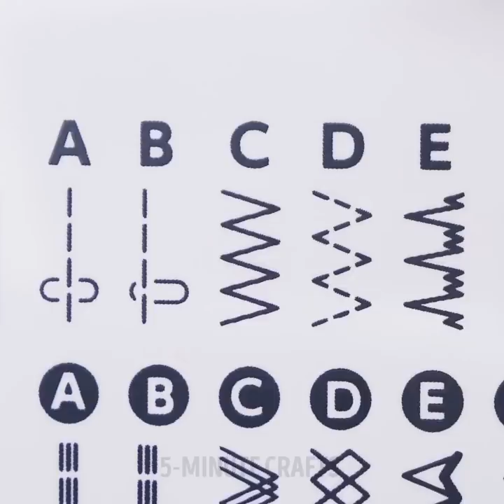21 WAYS TO TURN YOUR OLD PILLOWS TO SMTH COOL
Surely you have some old bedclothes somewhere in the bins, which either collects dust in the closet, flies into the trash can, or goes to rags. A little imagination and you can find him a great use! I will show you how to make a bag for shopping and how to make a dress from an old pillowcase.

Do you have a bunch of old t-shirts you just can't throw away? The drawers of your dresser are filled with T-shirts with the logo of your favorite football team, your favorite band, or with inscriptions about some memorable event and so on? Here you have an interesting way to give them a new life - make a blanket of them! Cut square patches from T-shirts and sew them together. Stitching the ribbons between the parts will help keep T-shirts from deformation and will add length and width to your blanket.

I will show you some interesting ideas for the bedroom: how to make a night light, how to make a picture, how to make a candlestick, how to decorate pillowcases, how to make a decorative floor lamp, how to make a portable mattress.

TIMESTAMPS:

1:40 DIY Mattress for kids
3:58 No sew pillow case DIY
6:06 How to make a blanket
8:09 How to make a towel swan
10:38 DIY nightlight